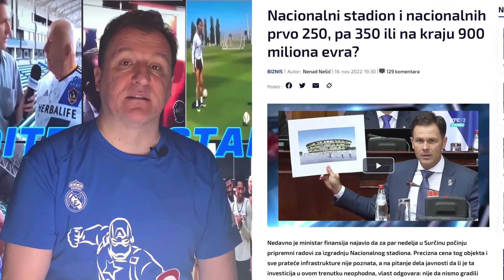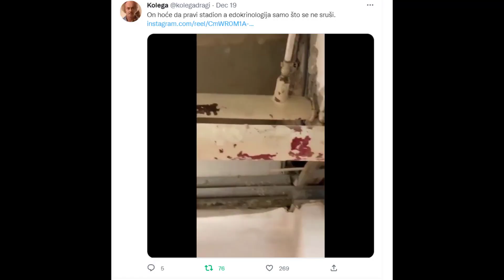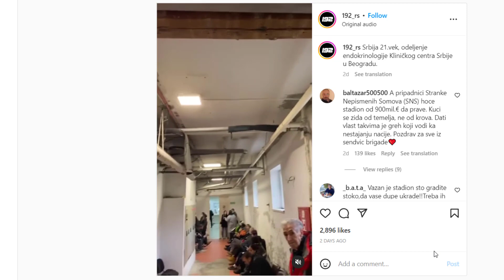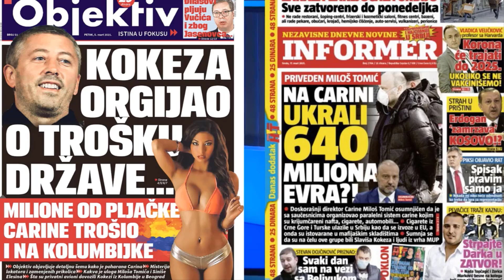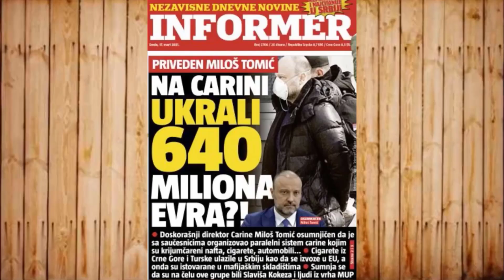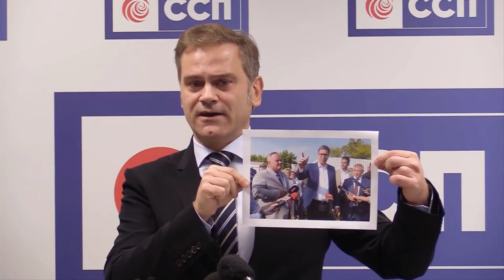Da li nam treba Nacionalni stadion?,